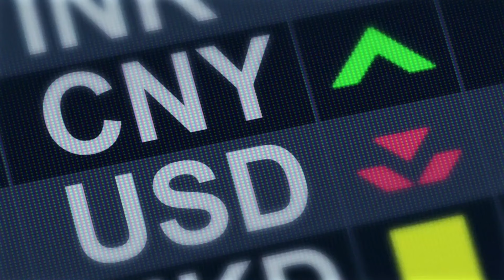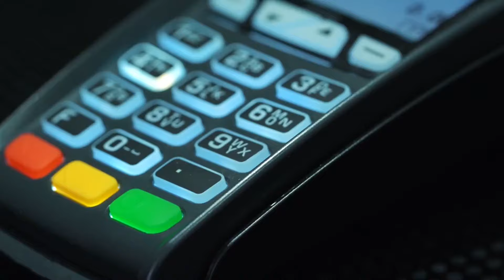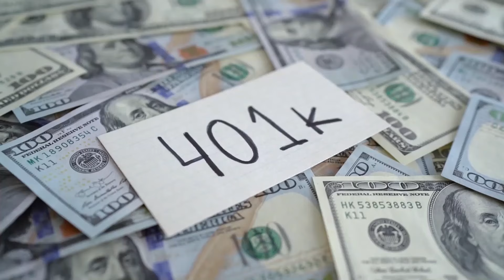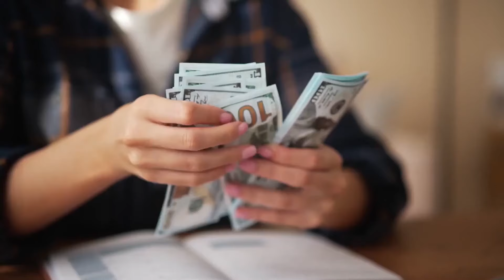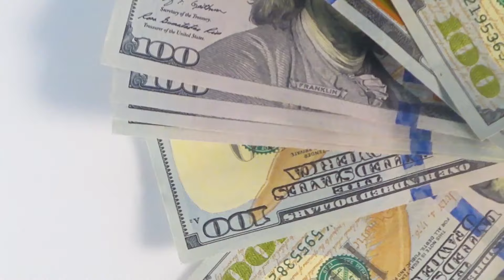The Chinese Secret to Saving Money for Wealth Accumulation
Are you tired of struggling to save money and accumulate wealth? In this eye-opening video, we'll reveal the time-honored Chinese secret to saving money that has helped generations build financial security and prosperity.

For centuries, the Chinese culture has embraced a philosophy of diligent saving and frugal living, enabling them to accumulate wealth steadily over time. This approach, rooted in cultural values and practical wisdom, offers a refreshing perspective on money management in an era of rampant consumerism.

Join us as we delve into the principles of this Chinese secret, exploring the mindset shifts and practical strategies that can transform your relationship with money. From embracing a long-term outlook to prioritizing needs over wants, we'll guide you through the steps to cultivate a saving mindset and develop habits that foster wealth accumulation.

But that's not all – we'll also share insights on how to leverage the power of compound interest and invest wisely to make your savings work harder for you. Whether it's through high-yield savings accounts, stock market investing, or retirement accounts like 401(k)s and IRAs, we'll explore various avenues to grow your wealth while minimizing risk.

In China, budgeting and financial education are deeply ingrained in the culture, as they understand the importance of planning and managing money wisely for long-term wealth accumulation. This video will provide you with practical budgeting techniques and financial education to help you adopt the Chinese mindset towards money and retirement planning.

Don't miss this opportunity to learn from a culture renowned for its financial prudence and discipline.

Welcome to Savvy Money TV - your #1 destination for financial wisdom! I'm a former banker turned entrepreneur & investor. I will be sharing on personal finance, guiding you to smart money tactics like investing in real estate, stocks, dividend, etf & how to make money online to generate passive income. Through financial education and self improvement as well as increase productivity tips, get savvy in investing in stocks  & real estate, passive income streams & understanding how money works.

Learn:
✔ Generate Cash Flow with Passive Income
✔ Side Hustle
✔ Investing, Stocks, ETF, Dividend Investing
✔ Personal Finance made simple

This channel is started to help YOU take control of your finances and build real wealth. With money making youtube videos, online business ideas & understanding how money works, you’ll learn how to thrive in this economy. We're a YouTube channel primarily serving people in the United States, United Kingdom, Canada, Australia, New Zealand and Singapore.